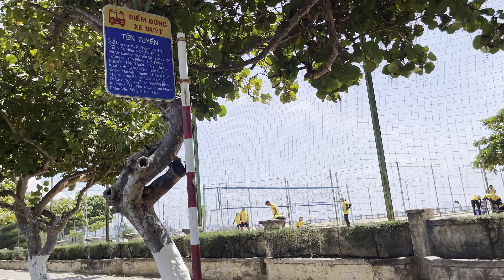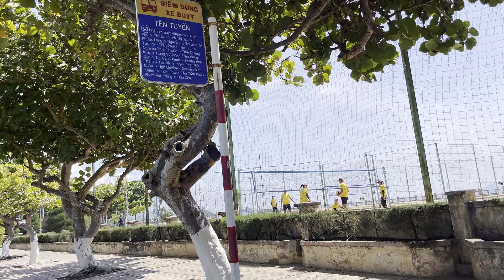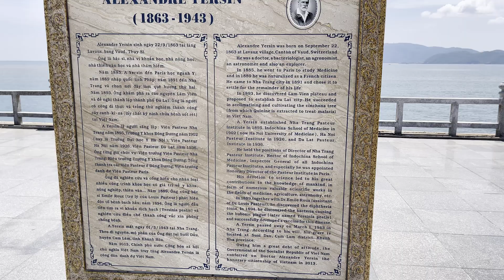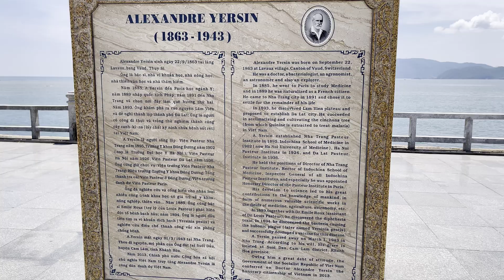Cầu Xóm Bóng Lưu Thông Cầu Trần Phú Thông Thoáng - Kỷ Niệm 160 Năm Ngày Sinh Bác Sĩ A.Yersin